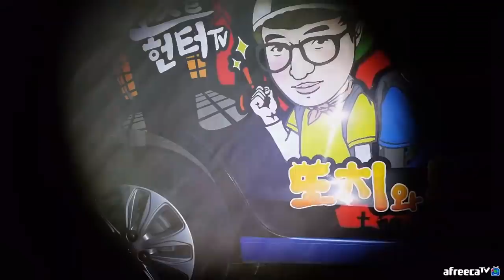힘들게 살아왔는데 편히 갈리가 있나.. - [또치와마이콜, 아프리카공포방송, 레전드,공포실화, 공포영상, 무속인, Korea Ghost]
일 - 집방